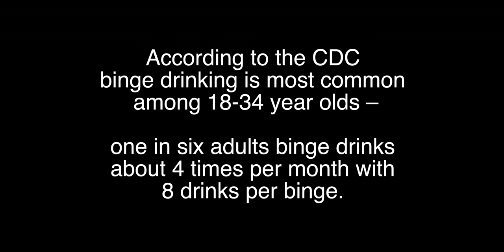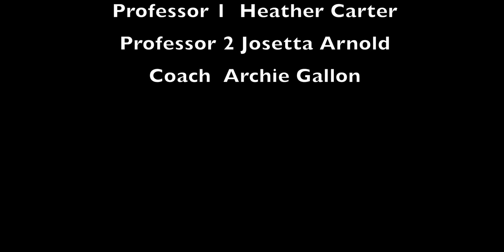One Binge Final 4K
This is a story of an 18-year-old African American college student whose life revolves around the next party. Several times two loyal friends try to get her to clean up her life, "drinking and drugs are not your friends, you're messed up for real," says one of them." Eventually, she meets a shady character named "J" who gives her an unnamed pill, "it can be whatever you want it to be, baby" that causes a reaction with her already destroyed liver and she goes into convulsions and dies at the last party. There is a surprise ending - a story of intercession, friendship, and choices. Actors are first-year students at the oldest Historically Black College in Florida - Edward Waters College.

The website is See DanHenrich.org

ONE BINGE was shot at 4K using a Iphone 7 with FilmicPro, a Beastgrip Pro stabilizer and a Moondog Anamorphic Lens. Editing was done on  Final Cut Pro X on a early 2015 MacBook Pro.